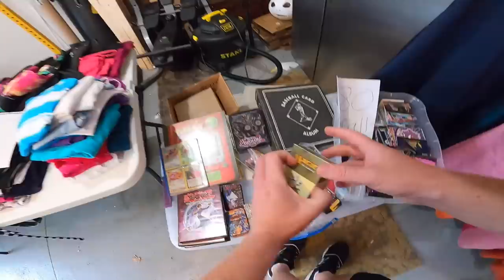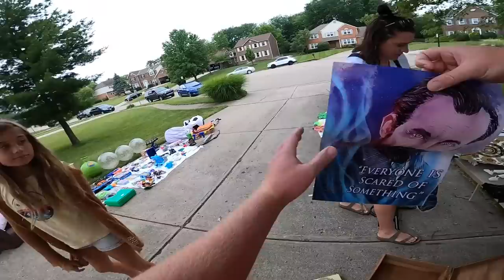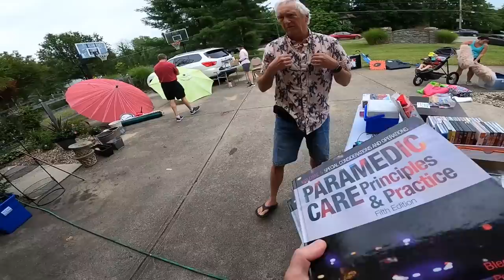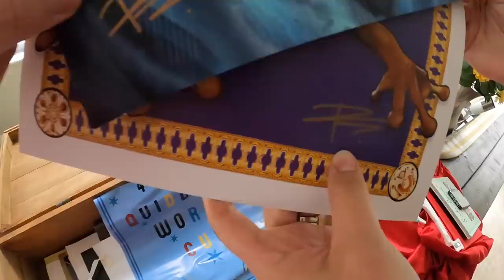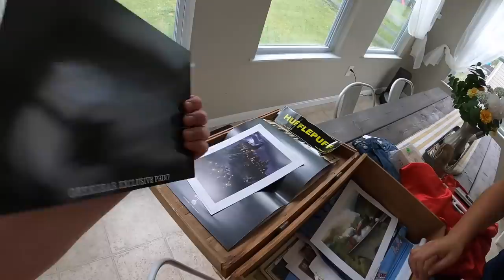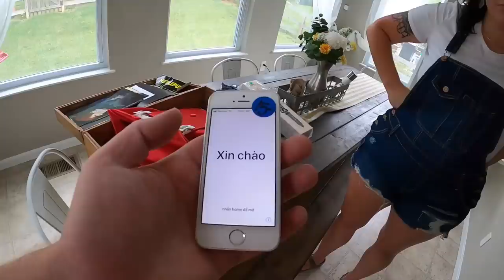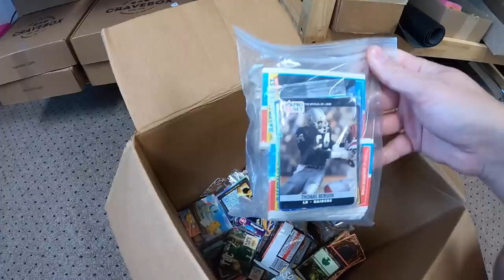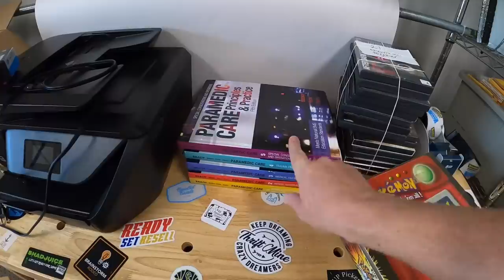We Wanted All of Them!